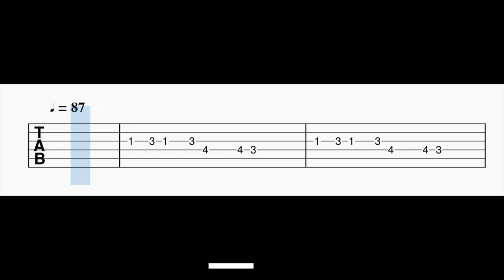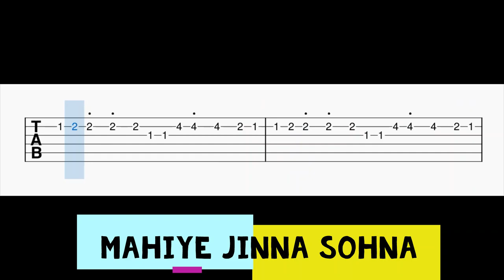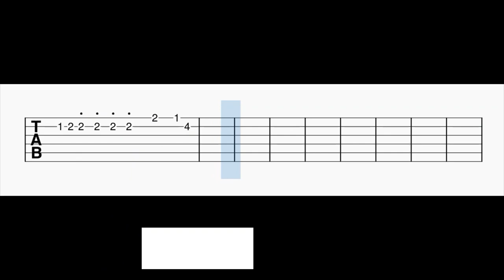Mahiye Jinna Sohna Guitar Tabs | Darshan Raval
Guitar Tabs For The Song Mahiye Jinna Sohna.